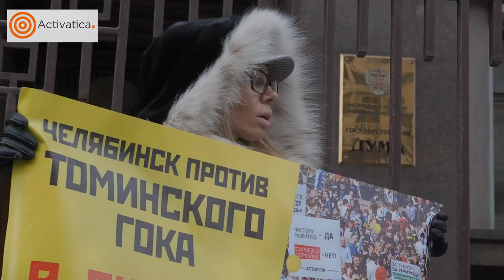Стоп-ГОК. Активисты в защиту экологии. Челябинск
Активисты движения Стоп-ГОК из Челябинска передали более 2700 подписей в администрацию президента и встали с пикетом около ГосДумы.